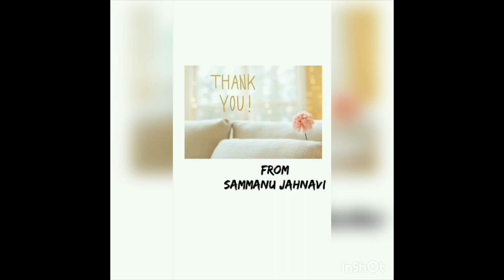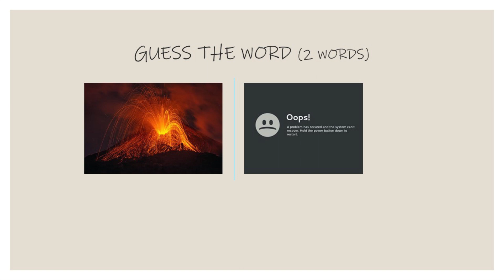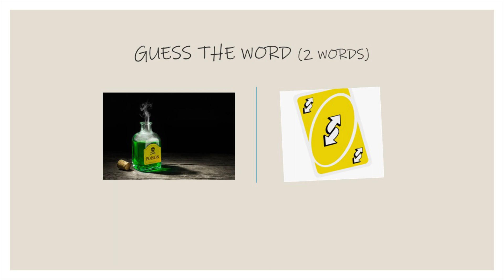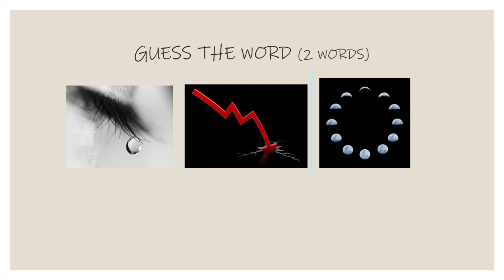Students Activity Based Learning | Computer Networks | Technical Connexions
Activity Based Learning, Fun Learning, Innovative Teaching Methods, Innovative teaching methods for Computer networks, Students Learning Activities, ABL for Engineering Subjects, Computer Networks, Communication Networks,